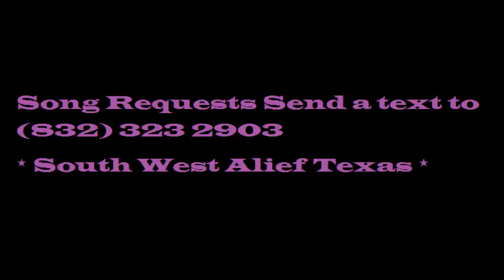05 Peezy Get Money Feat Motown TY Screwed Slowed Down Mafia